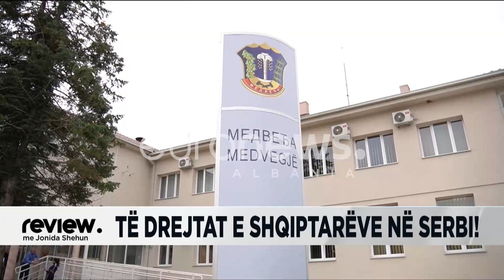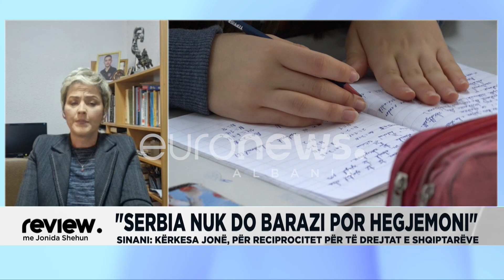Çfarë ndihme dha Shqiperia për shqiptaret e Luginës së Presheves ? E zbulon Ardita Sinani!